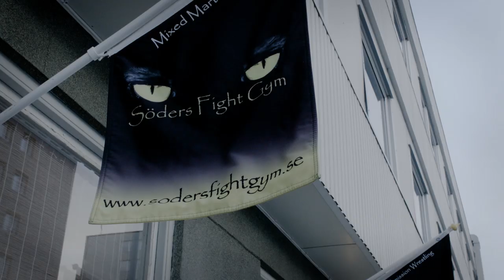Adam Westlund vs. Robin Roos - Promo | Lord of the Cage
Nu är det officiellt: Adam Westlund möter Robin Roos i en svensk superfight på galan Lord of the Cage i Stora Gasklockan, Gävle den 13 april.